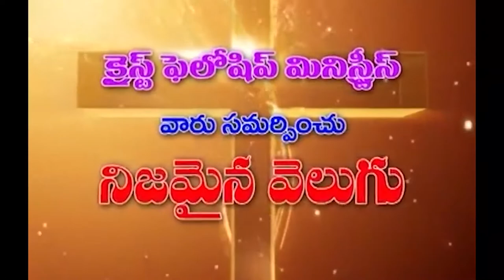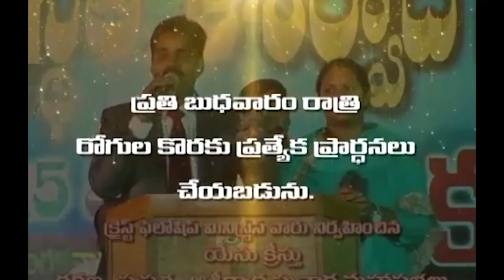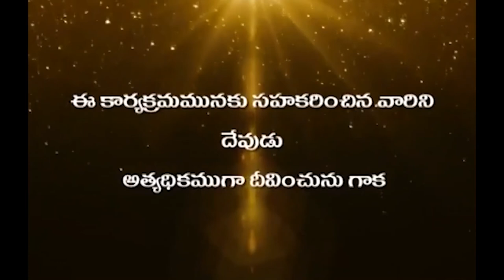10 06 2022 Hanok garu